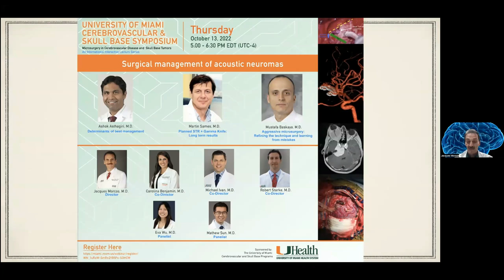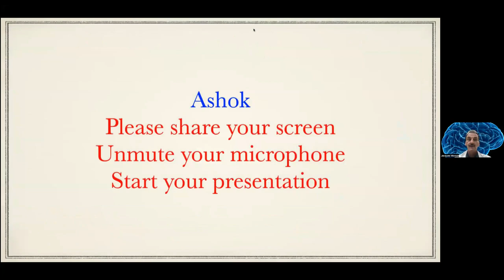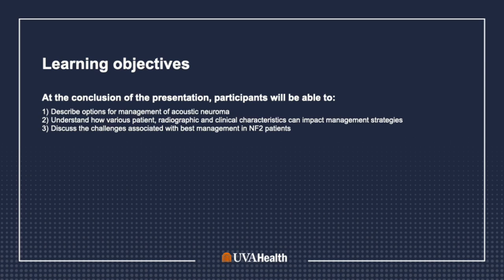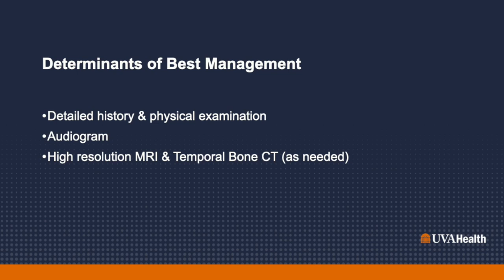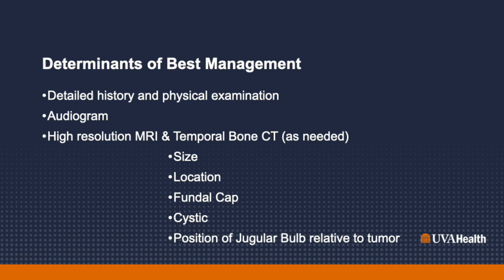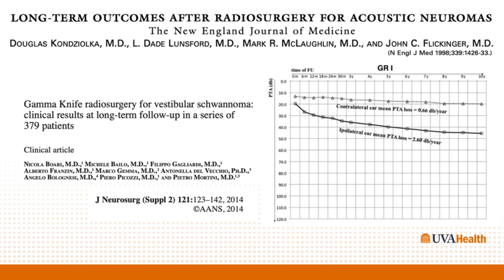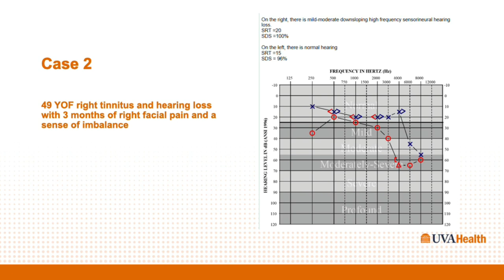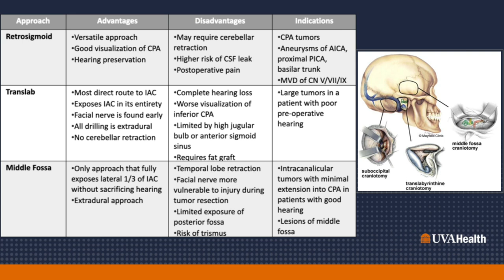10 13 2022 Cerebrovascular and Skull Base International Symposium